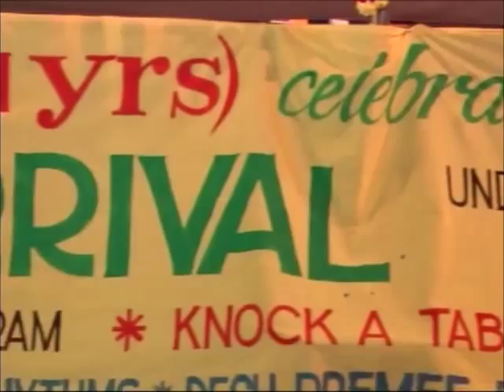MERE DESH 2011 PROJECT #5 (A PRAIMSINGH PRODUCTION 2013)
A Praimsingh Production 2013,Trinidad & Tobago Music 2013.
MERE DESH PROJECTS